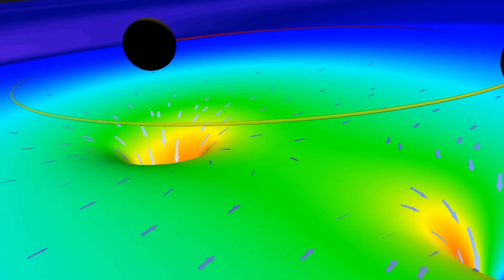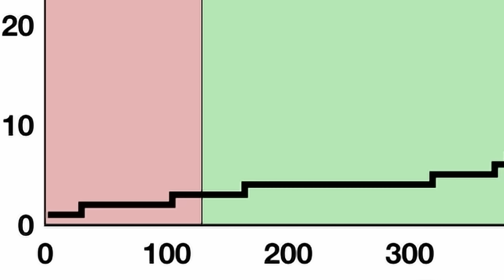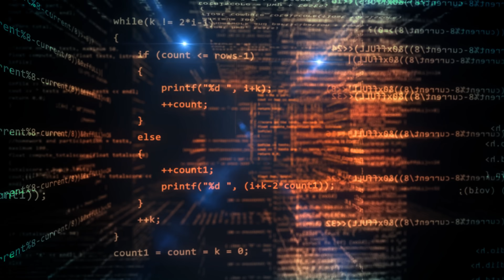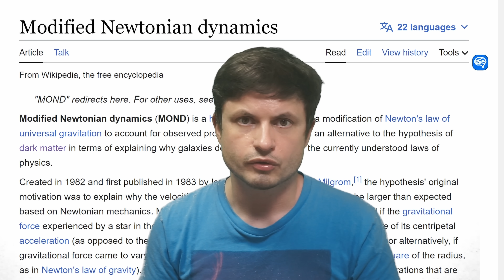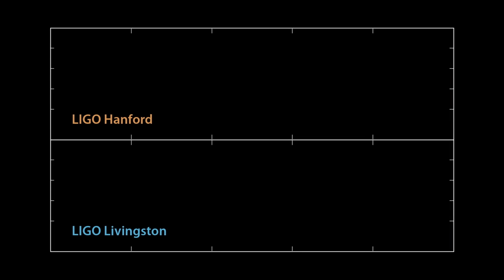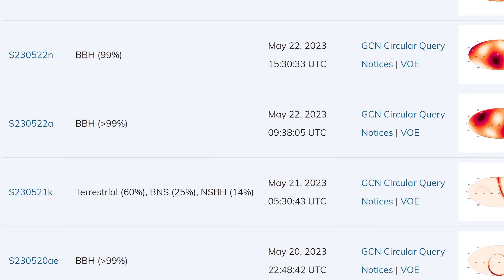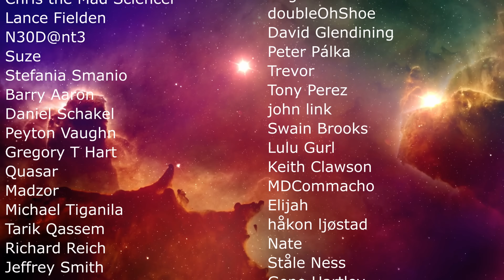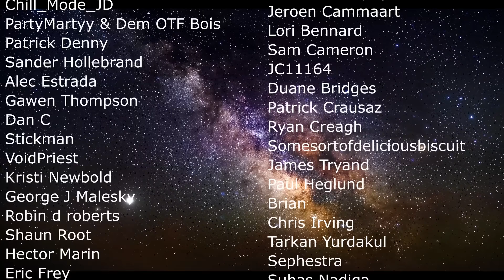After 3 Years of Hiatus, LIGO Is Finally Back! New Era For Gravitational Waves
Hello and welcome! My name is Anton and in this video, we will talk about newly begun search for gravitational waves with LIGO and several other observatories

Images/Videos:
Caltech/R. Hurt (IPAC))
1m2h collaboration/uc santa cruz/carnegie observatories T. Pyle, Caltech/MIT/LIGO Lab